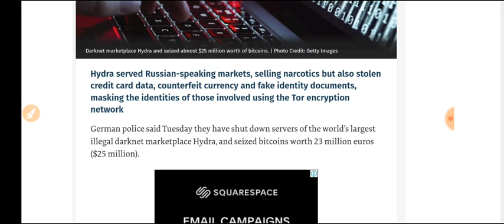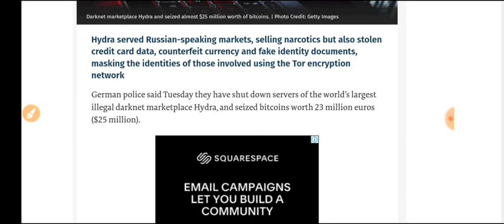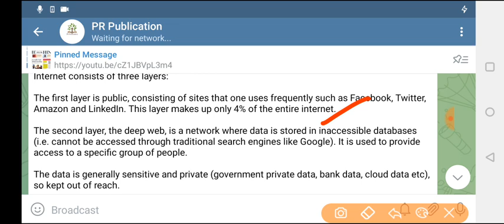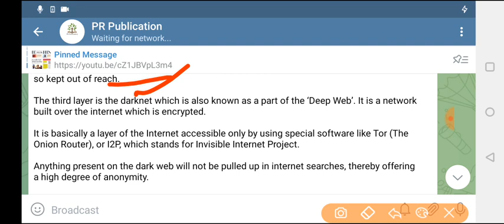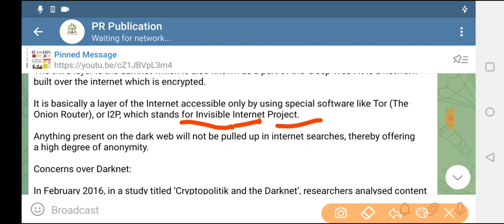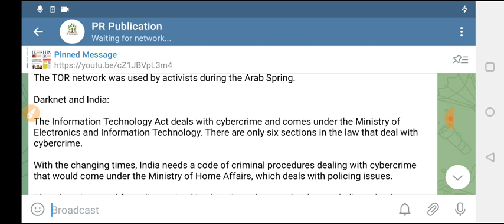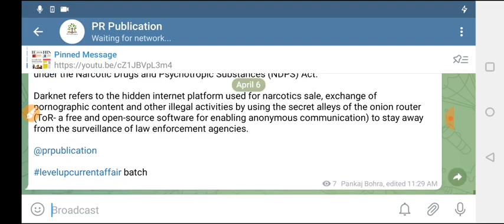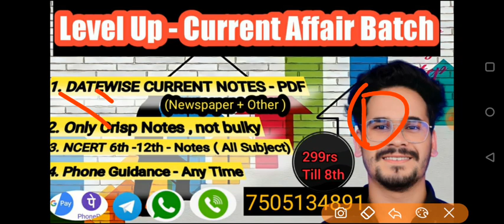Germany shuts down Russian darknet marketplace Hydra; seizes bitcoins worth $25 million | TOR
Germany shuts down Russian darknet marketplace Hydra; seizes bitcoins worth $25 million

Hydra served Russian-speaking markets, selling narcotics but also stolen credit card data, counterfeit currency and fake identity documents, masking the identities of those involved using the Tor encryption network

Founded in 2015, Hydra served Russian-speaking markets, selling narcotics but also stolen credit card data, counterfeit currency and fake identity documents, masking the identities of those involved using the Tor encryption network.

The marketplace had around 17 million customer accounts and over 19,000 vendor accounts, according to the BKA.

“The Hydra market was probably the illegal marketplace with the highest turnover worldwide” with sales amounting to at least 1.23 billion euros in 2020 alone, it said

TO BUY Any PLANS OF PR PUBLICATION – Follow instructions
1 .  GOOGLE PAY /PHONE PAY – 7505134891 ( PANKAJ SIR IAS ACADEMY )  after payment send us screenshot in the same number – 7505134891 ( whatsapp /telegram both )
2 . to pay / ( debit card , credit card ) - after payment send us screenshot in the same number – 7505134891 ( whatsapp /telegram both )

1. Connect with Pankaj Bohra Sir on instagram

PR PUBLICATION – LAST YEAR (2021)  ACHIEVMENTS

1 . UPPCS 2022 SELECTION  - 5